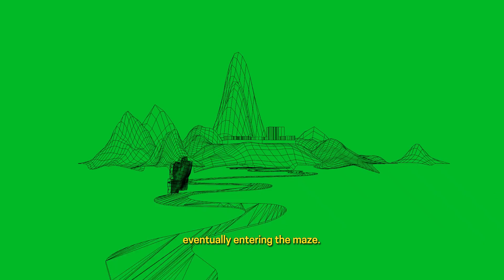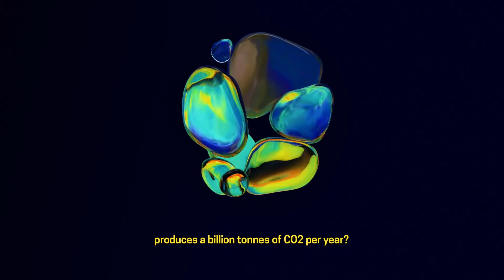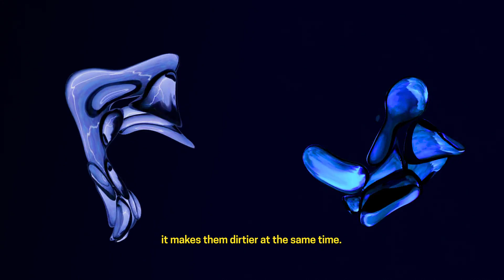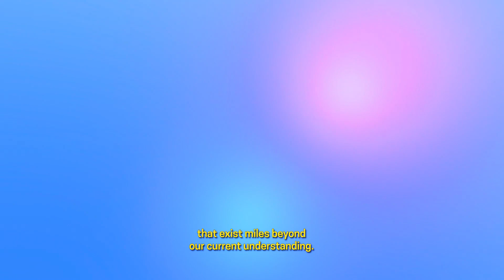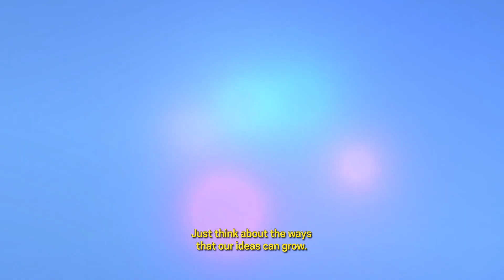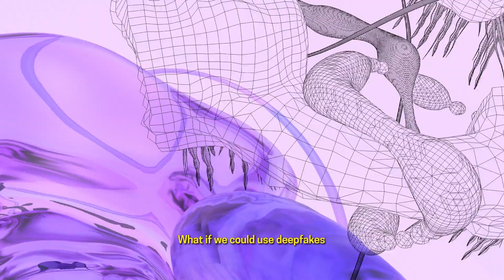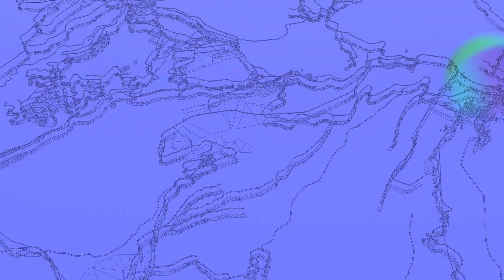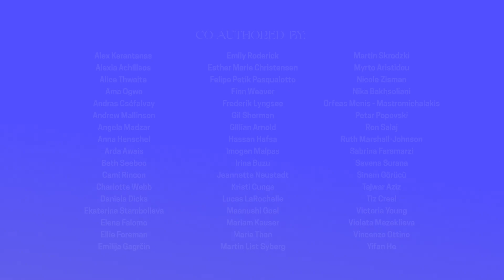ENVISIONS: Zukunftsvisionen für ein Leben mit KI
Welchen Einfluss haben junge Menschen auf die Entwicklung einer Gesellschaft, die stark von KI geprägt sein wird? Wie würden sie ihr Leben mit KI gern gestalten? Und wie können sie ihre Zukunft mitgestalten?

Wir begegnen KI in unglaublich vielen Bereichen unseres Lebens, ob sie unsere Social‑Media‑Feeds kuratiert, unsere E‑Mails bearbeitet oder unsere Suchanfragen verfolgt, um sie an Werbe‑Agenturen zu verkaufen. Aber welche Möglichkeiten haben wir, das Ausmaß der durch KI ausgeübten Kontrolle zu hinterfragen? Sind wir in der Lage, die Konsequenzen, Ungerechtigkeiten und Schäden, die KI‑Systeme in der realen Welt verursachen können, zu ermessen? Dies ist eine wichtige Frage, da stark marginalisierte Gemeinschaften unverhältnismäßig oft von den Auswirkungen dieser Systeme betroffen sind. Lange Zeit lag die Entscheidungsfindung im Bereich KI in den Händen von mächtigen Menschen und Unternehmen, aber was würde passieren, wenn diese Macht in die Hände der nächsten Generation gelegt werden würde?

In einer Reihe von Workshops, die von Feminist Internet und dem Goethe‑Institut entwickelt wurden, entwarfen mehr als 50 Teilnehmer*innen aus ganz Europa gemeinsam neue Zukünfte für KI – Zukünfte, die die Entscheidungsgewalt in die Hände junger Menschen legen, die eine neue Idee vom Sinn und Zweck Künstlicher Intelligenz entwerfen und die neu definieren, wem diese Technologie dienen soll. Alle Teilnehmer*innen der Workshops erstellten zusammen mit einer Gruppe von Fachexpert*innen ein Envisions Paper sowie einen Envisions Film: Dokumente, die kreative Lösungen für durch und von KI generierte Probleme vorstellen und Werkzeuge für zukünftige Entscheidungsträger*innen bereitstellen.

Der Film wurde erstmals beim KI-Festival WENN MASCHINEN ZUKUNFT TRÄUMEN präsentiert.

Über 50 junge Erwachsene aus 16 europäischen Ländern haben an ihm mitgewirkt. HERZLICHEN DANK AN ALLE!

ENGLISH:

IMAGINING NEW FUTURES FOR AI

In a society that is entangled with AI, what role do young people have in developing its future? How will they choose to live with AI and how might they change it?

But what agency do we have to question the amount of control AI exerts over our experiences? How well placed are we to challenge the real world consequences, injustices and harms that AI systems can impose? This is a vital question as the effects of these systems disproportionately impact marginalised communities. For so long, decision making in AI has been laid in the hands of powerful people and corporations, but what would happen if that power was redistributed into the hands of the next generation?

Through a series of workshops developed by Feminist Internet and the Goethe-Institut, participants from across Europe envisioned collectively new futures for AI; futures that place agency in the hands of young people, reimagining the purpose of AI and who it is created to serve. Working through an intersectional feminist lens, alongside a group of subject experts, participants produced a film and a paper that both propose creative solutions to problems within AI and provide tools for future decision-makers.

This film was presented at the festival WHEN MACHINES DREAM THE FUTURE.

More than 50 young adults from 16 European countries helped to realize The Envisions outcome. THANK YOU ALL!

© Goethe-Institut 2022